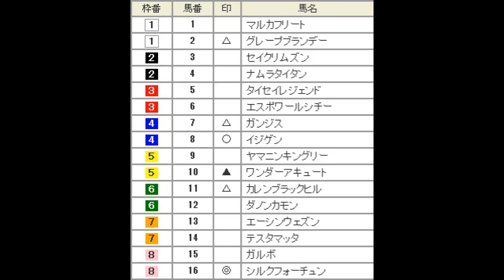今年最初の中央競馬のG1レース,フェブラリーSのパッと見予想！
是非当てたいですね。いや、当てさてくださいませ・・・。